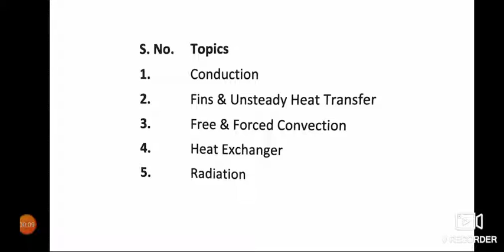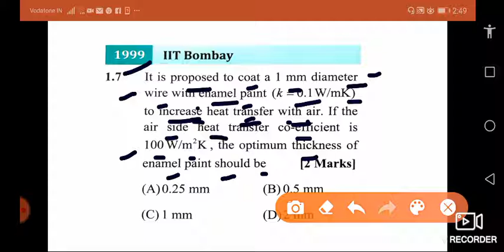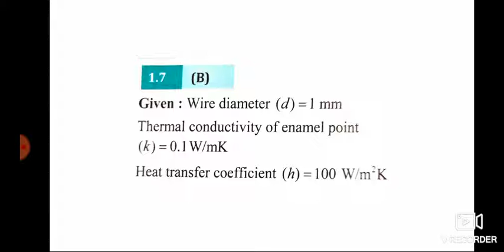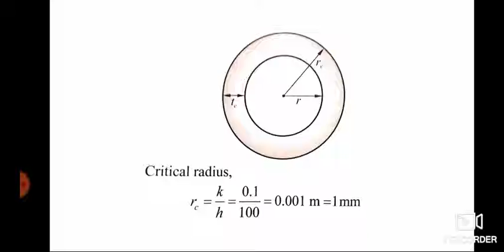Q 1.7 HEAT & MASS TRANSFER GATE 2020 MECHANICAL